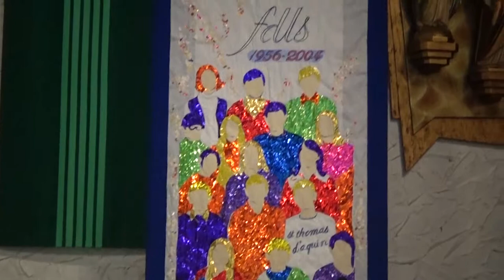video Filles de la Sagesse